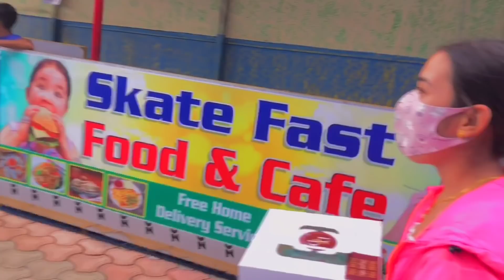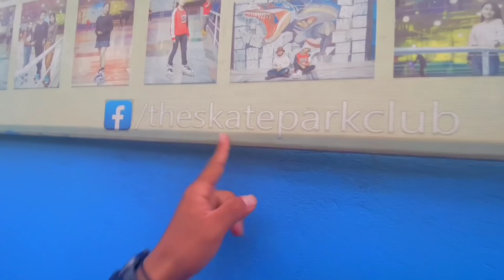30k celebration || suprise || @adeepgurung1079 || motovlog